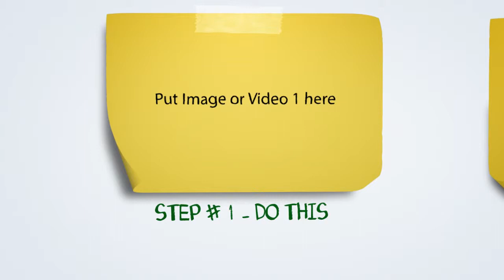White Board Animation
White Board Animation on AE